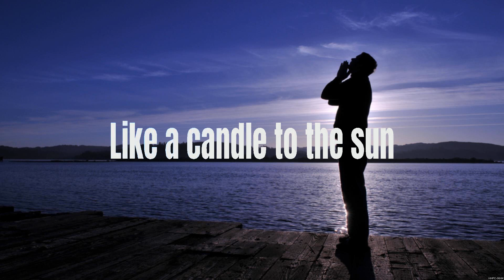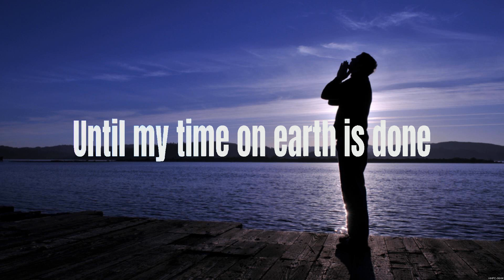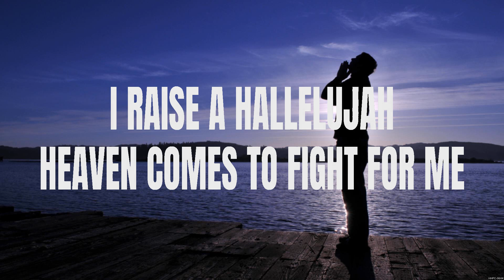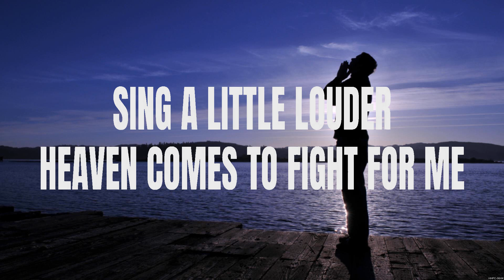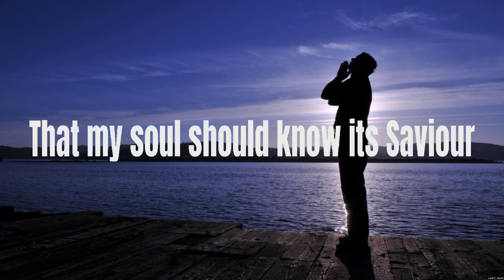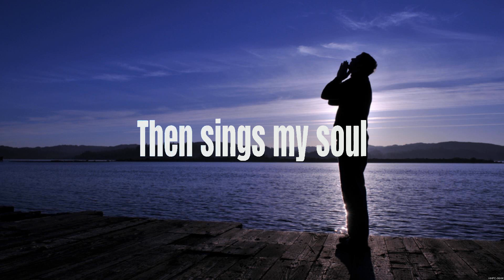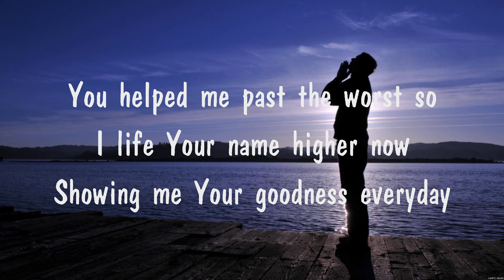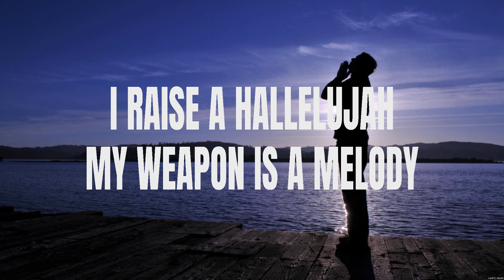Hillsong Worship - Behold (Lyrics) Bethel Music, Hillsong Worship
1. Hillsong Worship - Behold
2. Bethel Music - Raise A Hallelujah
3. Hillsong Worship - Behold
4. I am Blessed
5. Bethel Music - Raise A Hallelujah